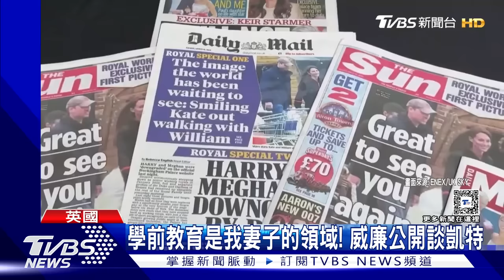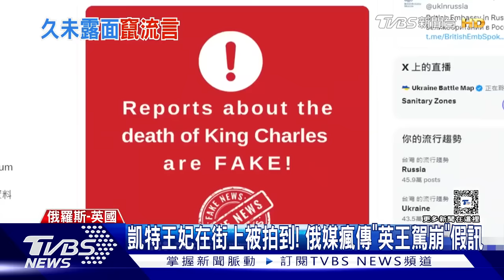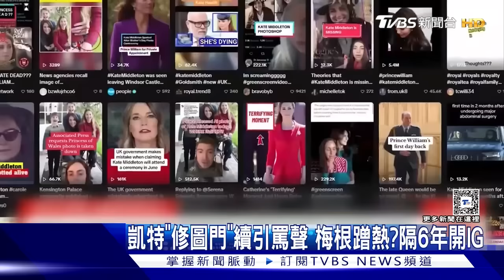凱特王妃證實罹癌 神隱深陷P圖風波 網瘋傳陰謀論｜TVBS新聞